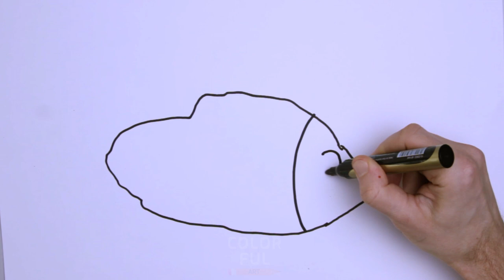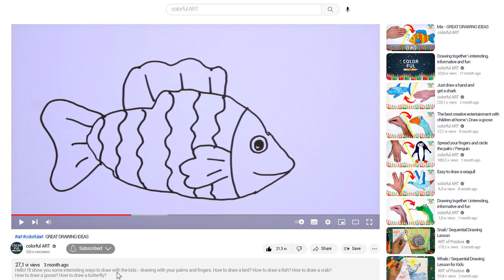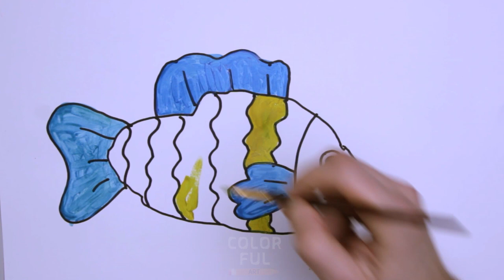GREAT DRAWING IDEA! How to draw a fish? 🐠 Try it, it's very easy!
Hello! In this video, I will show you an interesting and easy way to draw with children - drawing with palms and fingers.
How to draw a fish? Very simple! Place your palm on a piece of paper and circle with a marker or pencil. Then draw the fins, eyes, mouth, tail and scales.
And for complete creativity, you can decorate the drawn fish with paints, colored pencils or felt-tip pens.

Try, experiment and enjoy the process. Praise your child for what he is doing.

 🙏 and help the channel grow.

Creativity and inspiration!